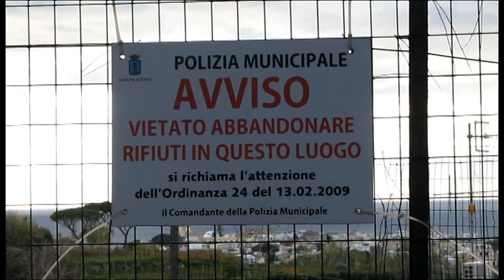Forio, Via Baiola: Quando un cartello diventa una presa in giro